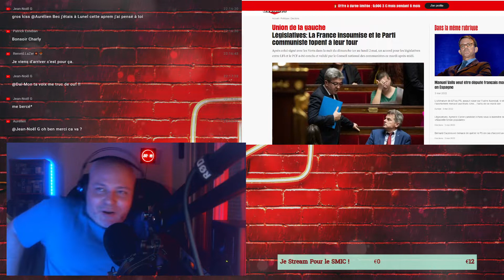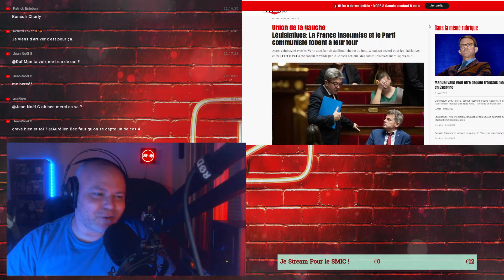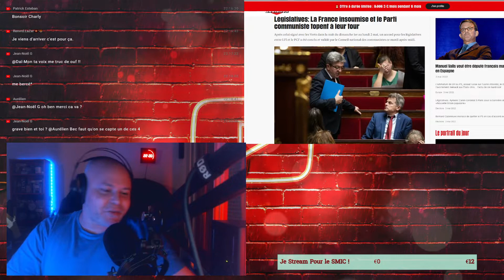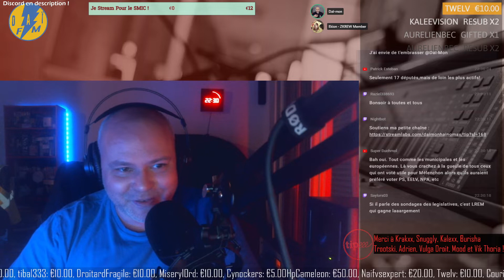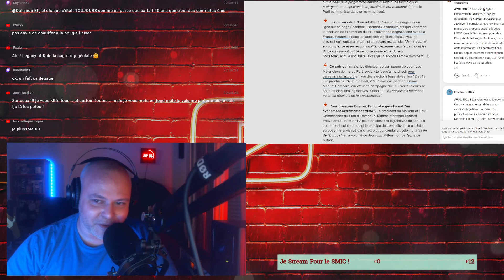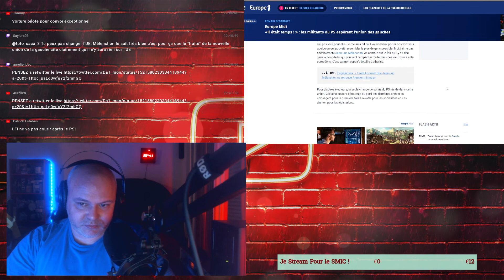UNION DES GAUCHES : ENFIN UN ACCORD AVEC LE PCF (et le PS) !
Contre toute attente, un accord a enfin été trouvé avec le PCF de Fabien Roussel et le PS (même si Hidalgo n'a pas l'air enchantée) !